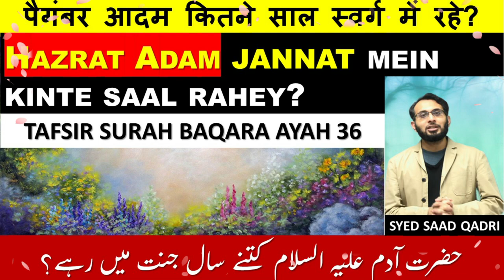Hazrat Adam jannat mein kitne saal rahe? | How many years Prophet Adam stayed in heaven?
Hazrat Adam jannat mein kinte saal rahe? | How many years Prophet Adam stayed in heaven?